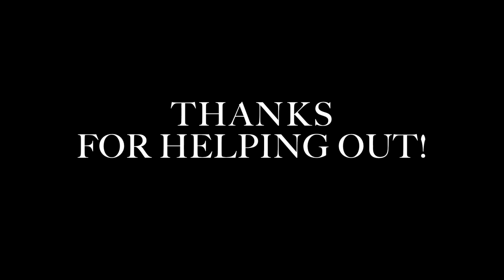Etcetera's fundraiser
Thanks to everybody you came and helped us out at the fundraiser! We had a great time and we hope you did too!

Song: Cape Town (Panama Remix) - Clubfeet